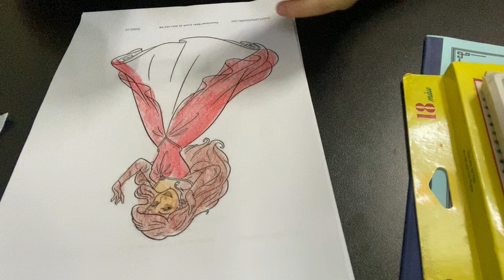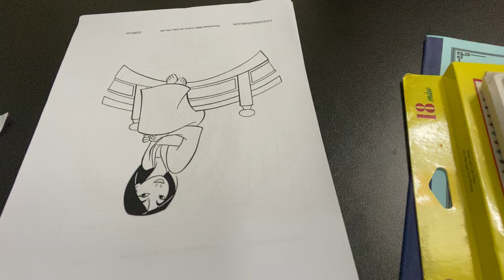Share how to color an image of a princess wearing a stylish dress